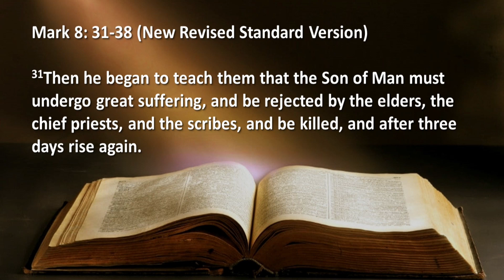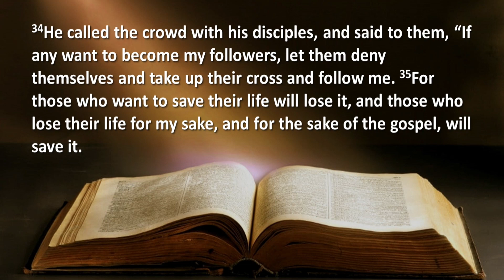2024/2/25 Sermon: Mark 8: 31-39 "Take Up" Rev. Dr. Heather W. McColl, Midway Christian Church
As disciples of Jesus, we are given an invitation to participate in the work of building up God’s Beloved Community by taking up our cross and following Jesus. This invitation is a reminder that our faith is not a lifestyle choice or passing fade. It is a calling which shapes everything about us; our words, our actions, our relationships. It shapes how we view the world, how we engage each other as Beloved Children of God.

Sermon from February 25, 2024
From the Worship Series: God is Doing Something Amazing! Are You UP for it?
Part 2 "Take Up" - Mark 8: 31-39
Rev. Dr. Heather W. McColl, Midway Christian Church, Midway KY

CCLI 948745
Streaming 20246756